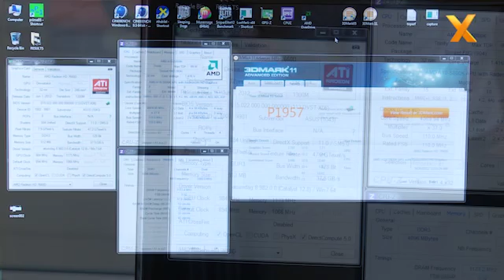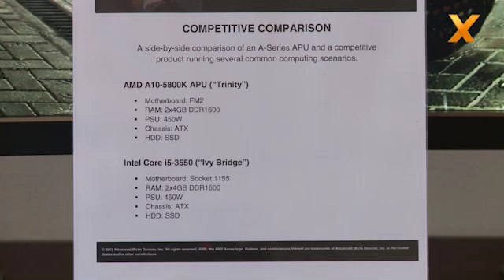AMD desktop Trinity APU interview: what to watch out for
In a wide-ranging talk, AMD desktop VP, Leslie Sobon, discusses next-gen Trinity APU.